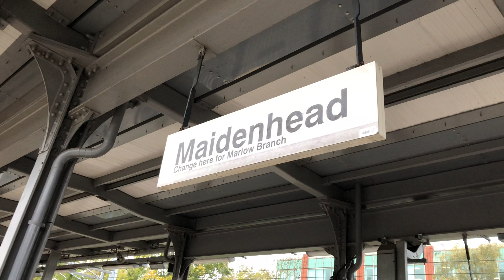GWR Night Riviera Sleeper Train passing through Maidenhead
On the 30/10/2020, my friend managed to film the Great Western Railway Night Riviera Sleeper train passing through Maidenhead, on its way to Reading Depot, which at the time of filming consisted of 6 Mark 3 carriages top and tailed by Class 57 diesel locomotives.